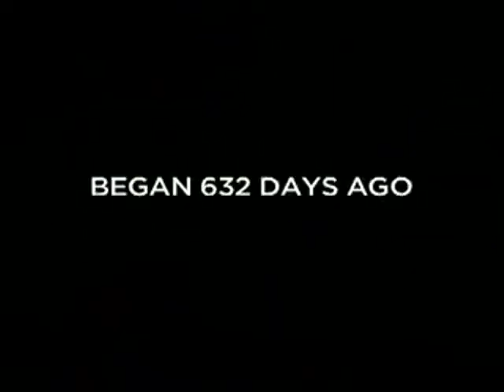video abstract00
YouTube campaigns 2008 in two minutes or less